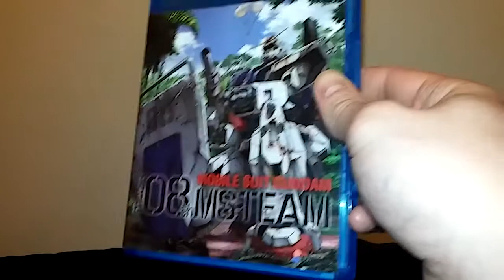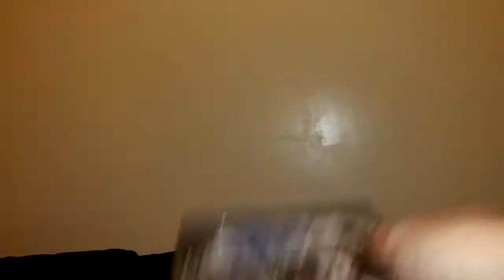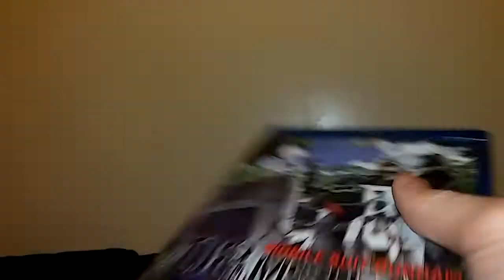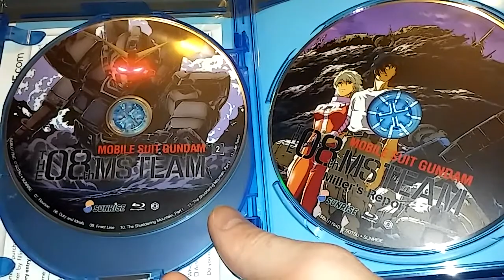Unboxing: Mobile Suit Gundam The 08th MS Team (Blu-ray)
Thanks Rightstuf!